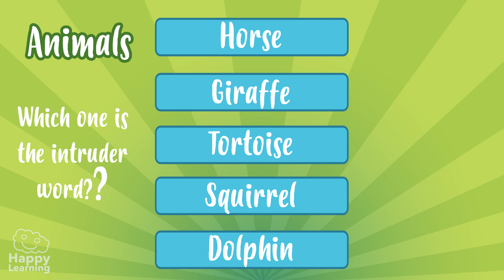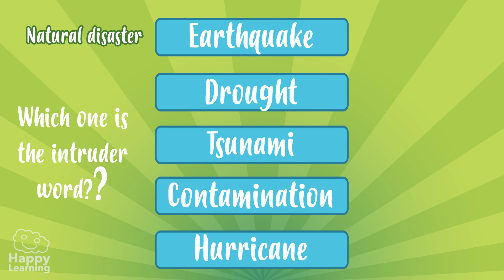NEW GAME: THE INTRUDER WORD 1 🎮 | LEARNING WITH SARAH | EDUCATIONAL VIDEOS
What are you waiting for? Let's play! We’re going to play a super cool game!  The intruder word game is very easy. I’m going to tell you a series of words in which they will all, except one will have something in common.
So, there is an intruder word, a word which shouldn’t be on the list.

💭Let's see who had the most correct answers!!
Learning with Sarah, you'll find this out and much more by learning with Sarah...

Hello Happy Friends, Are you ready to Learn?
I’m Sarah, and today, we’re going to play a super cool game!
Today, we’re going to play a game which I call the intruder word game.

The intruder word game is very easy. I’m going to tell you a series of words in which they will all, except one will have something in common.

The first round is about animals, and i’m going to say these words:
Horse
Giraffe
Tortoise
Squirrel
And… dolfin!

Which one is the intruder word?

The tortoise! Of course! Tortoisers are reptiles and the rest of the animals on the list are mammals.

The second round is about landscapes and I’m going to say these words:
Mountain
Island
Peninsula
Cape
Gulf

Which could be the intruder word? Think about it very carefully, because this isn’t easy.

The mountain! Did you get it? Look at this diagram.
Here, we can see a cape, a gulf, a peninsula, an island and a mountain…
Why is it a mountain if they are all part of landscapes?
Oh!! Of course! Because the mountain is the only one which doesn’t belong to a coastal landscape, it belongs to interior landscapes.

So, let’s go for the third round. Now we’re going to look at natural disaster words.
Earthquake
Drought
Tsunami
Contamination
Hurricane

Contamination, of course. Contamination isn’t a natural disaster, it’s not provoked by nature itself, we humans cause it with smoke, plastics, general waste…
It’s also a disaster, but the power to finish it is in our hands.

So you know what to do! I want to see all of you recycling and contaminating as less as possible.

Well.. What did you think of the intruder word game?
If you liked it, comment so we make more!